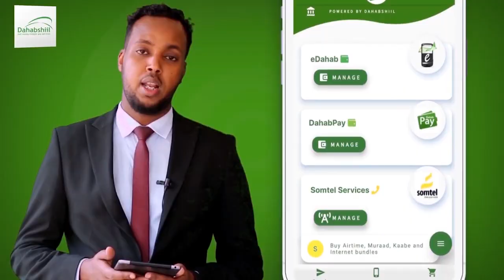"Xukuumada Kulmiye Waxay Halhayis Ka Dhigatay Xisbigii Ayuu Xaraashay" Xisiga Waddani